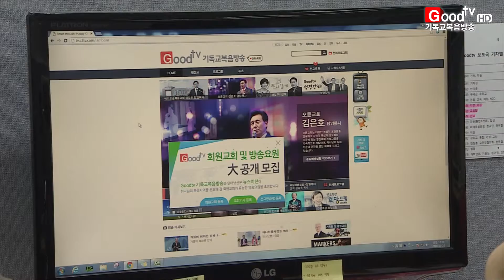[GoodTV News 20160407] Goodtv 회원교회협 공동위원장 위촉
Goodtv 기독교복음방송이 선교방송 회원교회협의회 공동위원장에 아산성결교회 조이철 목사를 위촉했습니다. 부위원장엔 하문수 장로가 위촉됐습니다.

한국교회 재부흥을 지원하는 건강한 교회 운동의 일환으로 '선교방송 회원교회' 제도를 운영하고 있는 Goodtv는 향후 조이철 목사와 함께 교회와 목회자의 선한 사역을 발굴하는데 힘쓸 예정입니다.

아산 지역에서 30여 년째 복지 사역을 감당해온 조이철 목사는 “앞으로 기독교복음방송을 통해 복지 현장의 모습이 잘 전달되길 바란다”며 “섬김과 봉사라는 예수의 명령을 따라 큰 비전을 품고 함께 나아가자”고 전했습니다.

Goodtv 김명전 사장은 “황무지와 같던 지역에서 선각자적 사역을 해온 조이철 목사와 함께하게 돼 기쁘다”며 “Goodtv가 복음사역을 감당하는 데 큰 동력이 돼줄 것이라 믿는다”고 말했습니다.